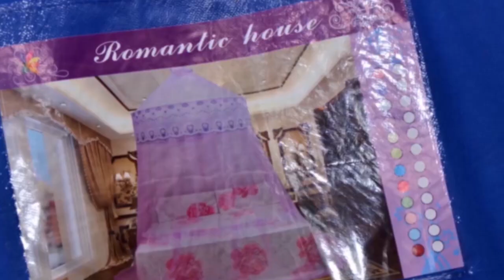Uwishyira hejuru azacishwa bugufi by Abarobyi bumwami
dance comedy africa kids#amakuru#film#choir#gisupusupu#gosp#amawina#ibishya#ibigezaweho#btn#rba#tv#umutara tv#umurata show dance#J & F TV Japhet & family tv # show#diamond#Rwanda#noheri#bonane#

uramutse ufite impano iyariyoyose cg uwawe uyifite waduhamara cg ukatwandikira kurinimero zikurikira
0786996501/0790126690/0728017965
cg ukadusanga ikayonza mumujyi rwagati ikaze mumuryango mugari uf'iticyerekezo
mwarakoze guhitamo neza Nyagasani arikumwe namwe 🙏

igitekerezo byanyu ningirakamaro